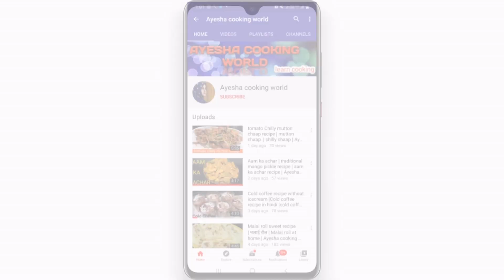Bread Pizza on Tawa in Hindi/ Quick and Easy Bread Pizza/ 2-मिनट मैं तवा ब्रेड पिज्जा बनाने की विधि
More Recipes :-

ऑरेगैनो और ड्राइड बेसिल हर्ब्स होते हैं मसलों की तरह यह आसानी से मार्किट या फिर ऑनलाइन मिल जाते हैंOregano and dried basil are herbs..you can buy them from any supermarket or online..
Hello Foodaholics, I hope u guys doing great.
Check out this new easy yet delicious recipe of Bread Pizza on tawa..with few easy steps and make your special moments even more special with delicious dishes on my channel..keep watching.